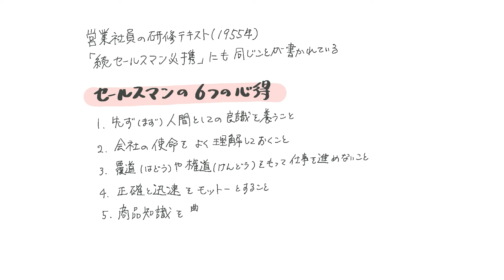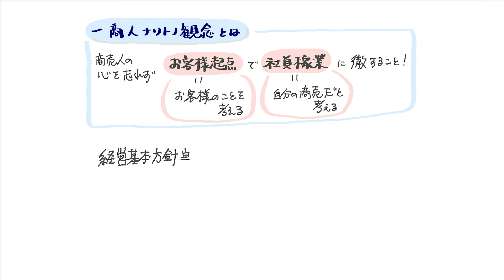パナソニックグループ コミュニケーションマガジン『幸せの、チカラに。』経営基本方針 実践の心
パナソニックグループコミュニケーションマガジン『幸せの、チカラに。』2024年春号

［タイムラプス MOVIE］
　--  経営基本方針 実践の心  --

パナソニックグループの社員が、「社会の発展への貢献」を実践する際のよりどころとなるのが「経営基本方針」です。本コーナーの第1回は、社員一人ひとりが「一商人*」として「社員稼業」を実践することを求めた創業者 松下幸之助のエピソードの一つをひも解きながら、経営基本方針を実践するヒントを探求していきます。

＊1935（昭和10）年に定められた基本内規第15条で、社員の持つべき心構えとして「一商人ナリトノ観念」を制定。

パナソニックグループ コミュニケーションマガジン『幸せの、チカラに。』